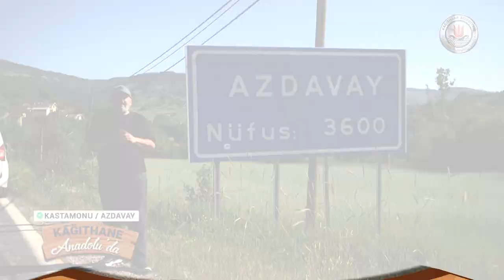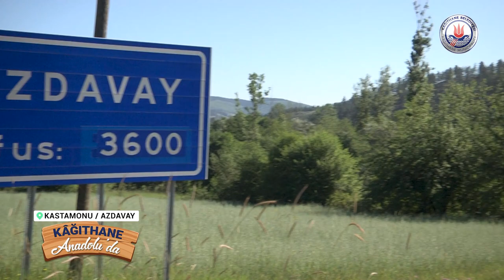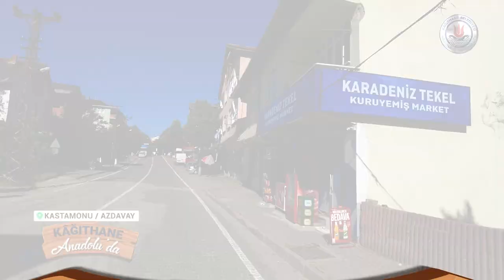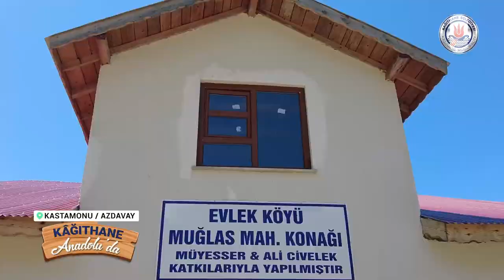3 BOLUM Kastamonu Azdavay Merkez-Evlek-Kırmacı Köyleri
KAĞITHANE BELEDİYESİ KÜLTÜR PROJESİDİR
Kastamonu Azdavay Merkez-Evlek-Kırmacı Köyleri